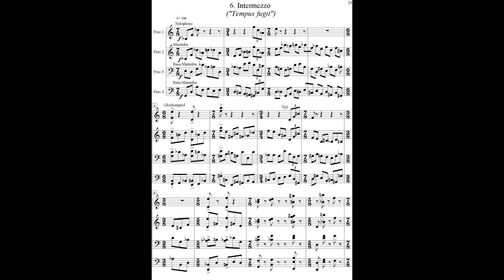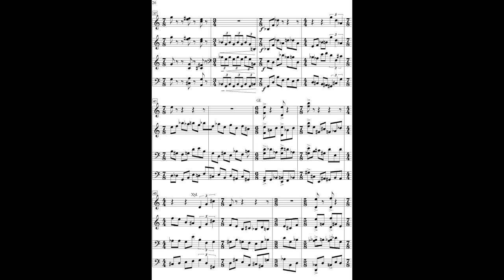András Derecskei - Intermezzo ("Tempus fugit")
MIDI realization of the Intermezzo (the 6th movement out of 11), the only movement for instuments only of "Couple Things" for Soprano, Baritone and Percussion Quartet by András Derecskei.